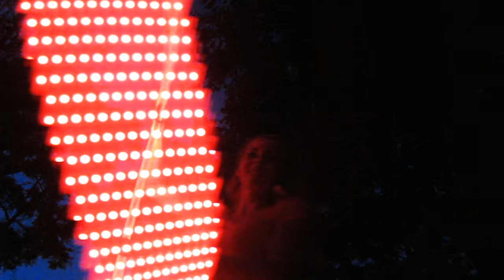Katie Sunshine's 4th of July Hoop Dance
Happy Independence Day, y'all! Hope you enjoy my new video with my new sparkler hoop! For more videos and hula hoop fun, check me out at the following: